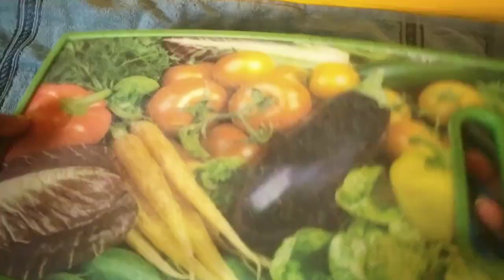Instant Mango Barfi | Only 3 Ingredients |No Milk Barfi | Mango Recipe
Instant Mango Barfi | Only 3 Ingredients | Sweet Dish | Mango Recipe